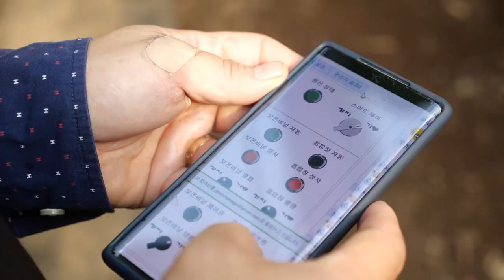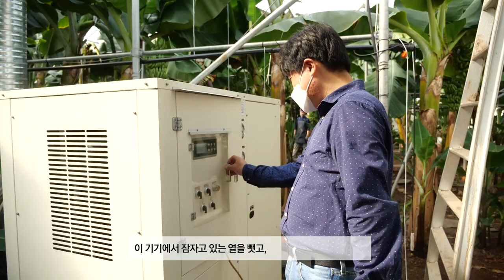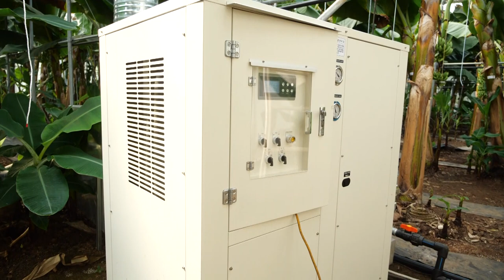[해피플러스] 재미UP 스마트UP 제주 바나나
겨울에도 해외여행을 가지 않아도 만날 수 있는 열대과일들을 만날 수 있는 곳
재미도 있고 스마트한 제주의 열대과일을 소개합니다!